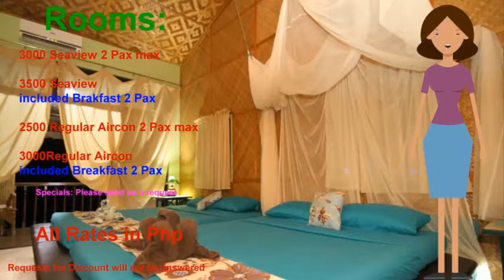Bodo´s Room Rates and Menu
Details about Room Rates and Menu in Post COVID. Bodo´s resort Alcoy Cebu.